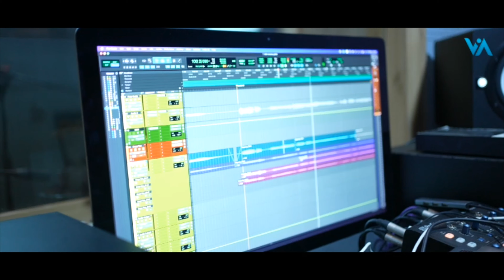Promo|Snehagni|Dawn Jose|Latest Christian Devotional Song|Ajith Baby|Voice Of Adam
Latest Christian Devotional Song
🎵Song Details🎵
🎶Snehagni🎶

🎶Vox, Lyrics and Music:Dawn Jose
🎶Orchestration:V J Pratheesh
🎶 Mix&Mastering :Sobin Sunny

Banner:Ajith Baby"s Voice Of Adam